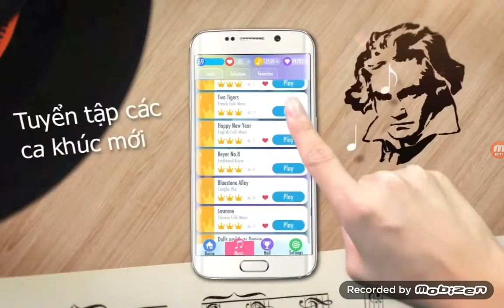Piano Tiles 2 - Khởi chạy đoạn giới thiệu - Mạnh Tiến Nguyễn Trò chơi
Piano Tiles 2 là phần tiếp theo của trò chơi cực kỳ nổi tiếng Piano Tiles (Đừng chạm vào Ngói trắng).  Trò chơi mới, chất lượng âm thanh hạng nhất và chế độ cạnh tranh toàn cầu mang đến cho ngón tay của bạn cảm giác hồi hộp nhanh chóng với sự tao nhã khi chơi piano!

· Có gì mới trong Gạch men 2 (Đừng chạm vào Ngói trắng 2):
Gameplay hoàn toàn mới;
Cạnh tranh với người chơi trên toàn thế giới;
Phối màu mới, nhiều màu thay vì đen và trắng;
Âm nhạc mới tuyệt vời, cảm nhận niềm vui của một nghệ sĩ piano chuyên nghiệp;
Chia sẻ màn trình diễn piano của bạn với những người thân yêu của bạn;